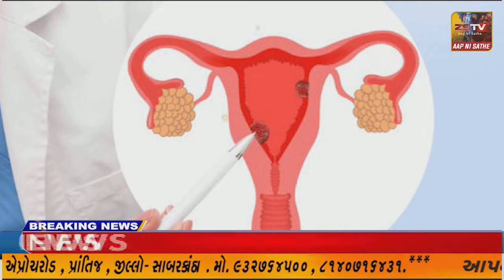મોડી રાત્રે ઘરમાં બનાવેલી ઓફિસમાં આગ લાગતા અફરાતફરીનો માહોલ સર્જાયો